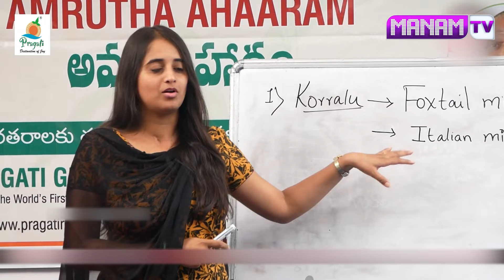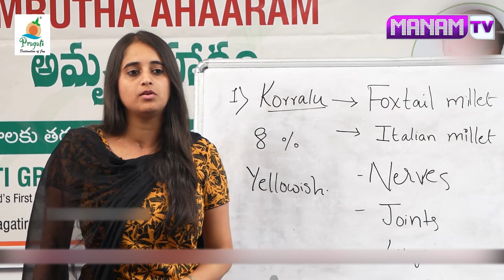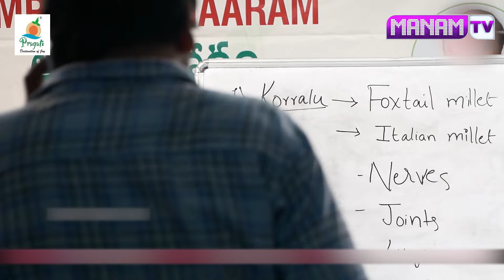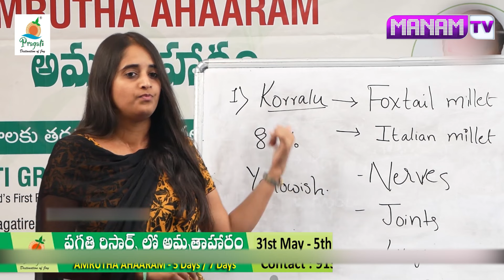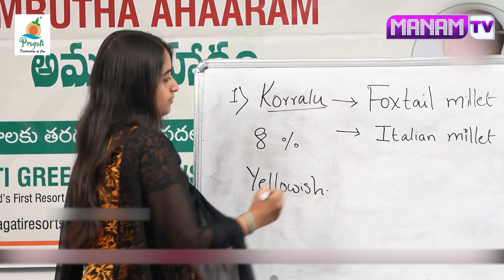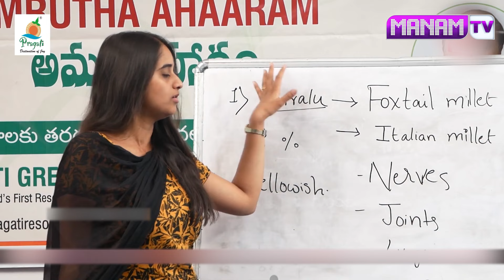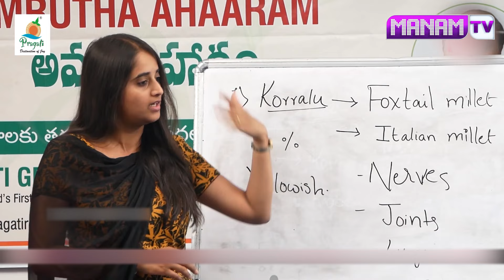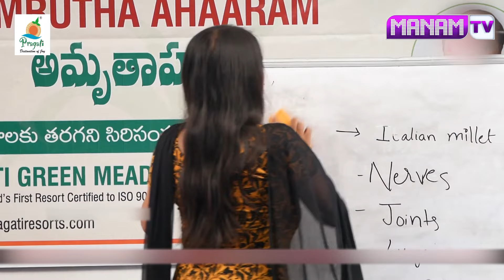ఈ గింజలు తింటే చచ్చు బడిన నరాలు చురుగ్గా పనిచేస్తాయి || Omega Rich Seeds || Dr.Sarala Khader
Watch ► ఈ గింజలు తింటే చచ్చు బడిన నరాలు చురుగ్గా పనిచేస్తాయి || Omega Rich Seeds || Dr.Sarala Khader